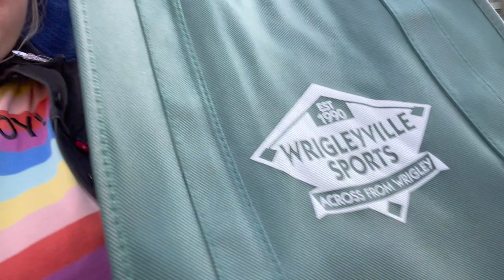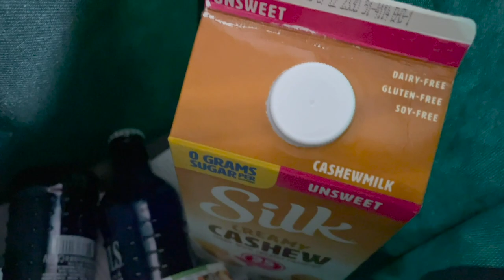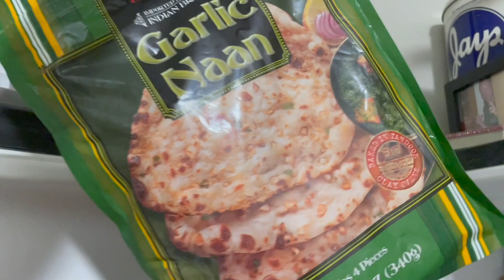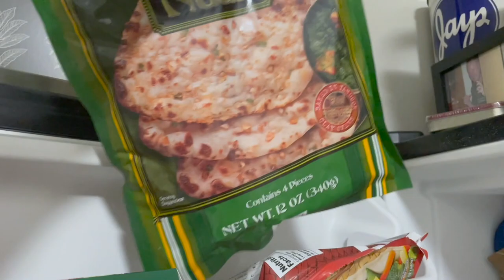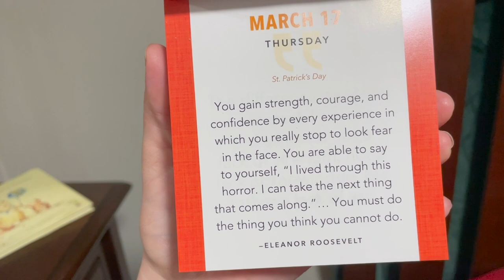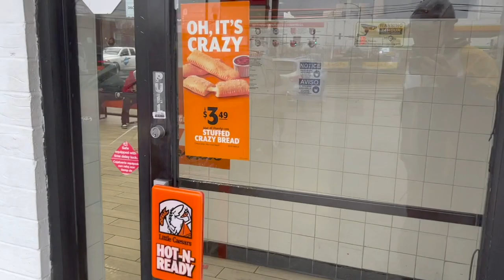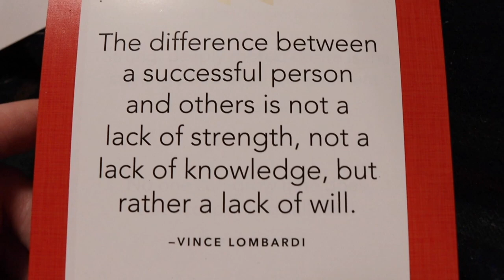We Won't Deny Him a Shamrock Shake! | St. Patrick's Day & the Perfect Movie Night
It's been a weird day, but we're going to get outside and make it better! Peter goes on a twelve mile run. What a joy it is to be back on the lakefront path. James and Sarah go on a stroll for shamrock shakes. They even get some Cubbies merch on the way. That sunset is just top notch! We didn't plan much for St. Patrick's day, so we end the day with Irish soda bread and Green River. Surprise! It's a two part vlog. On Friday we enjoy our rainy evening in with pizza and a movie night!